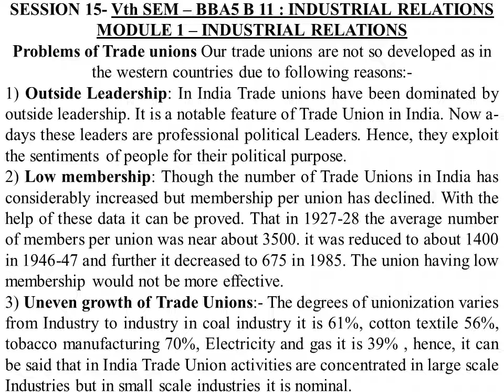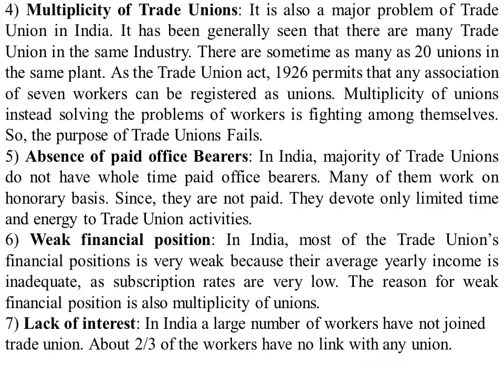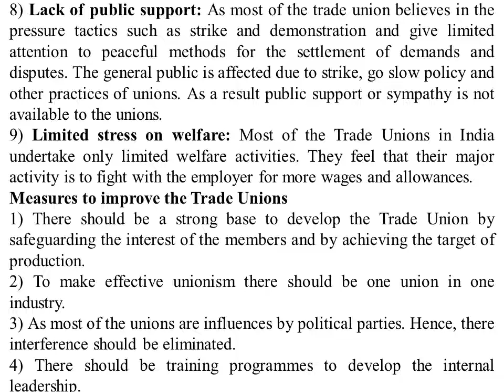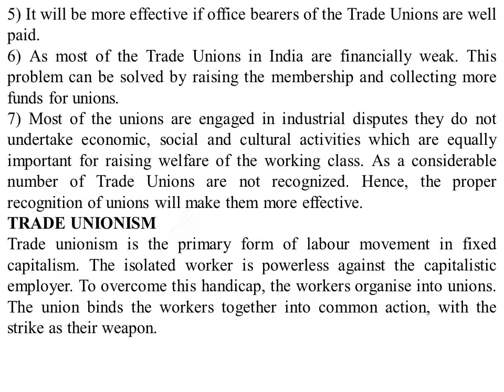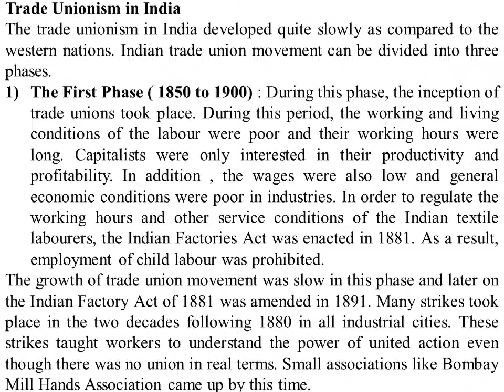I R session 15